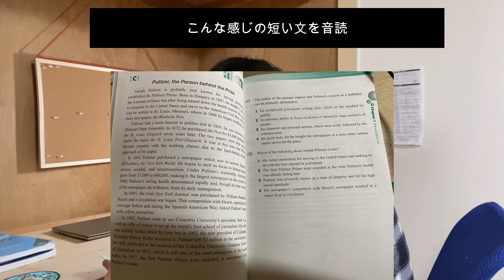勉強英語ルーティーン、真夜中に目覚めたとき編【オンライン英会話あり】